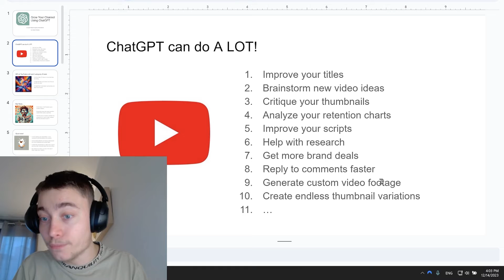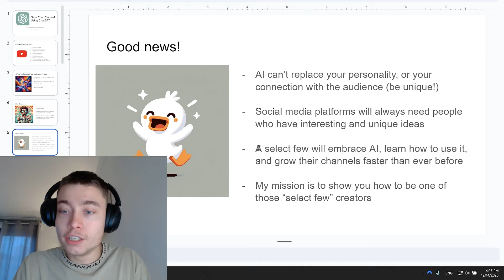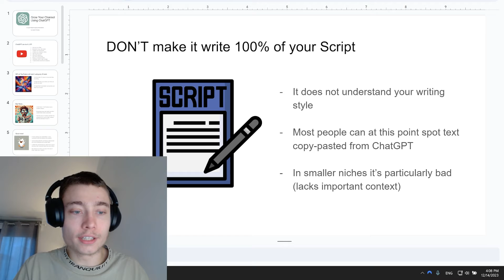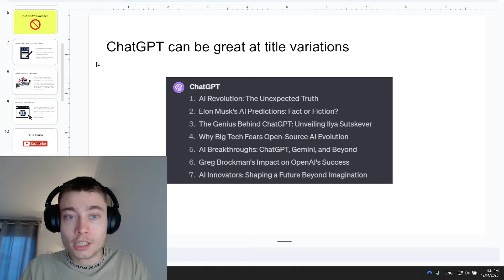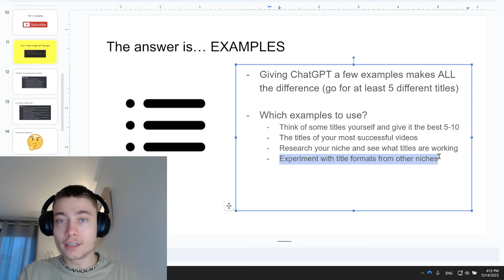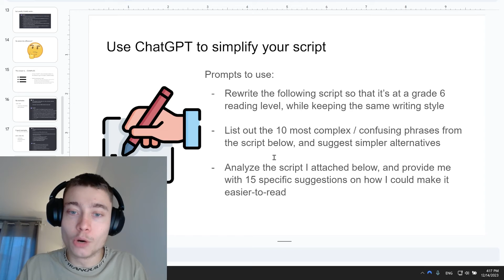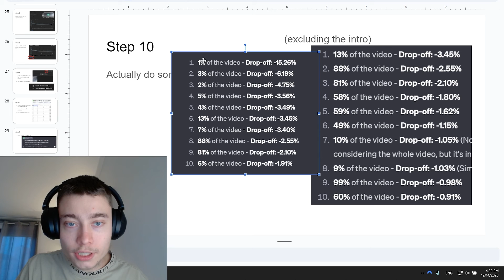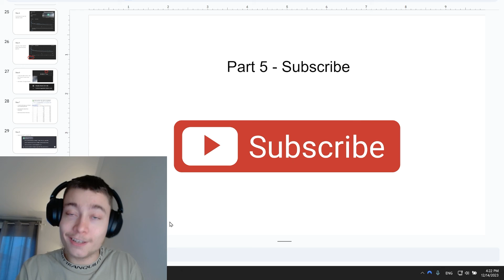How YouTubers Use ChatGPT to Get Millions of Views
Most YouTubers have no idea how to use AI tools like ChatGPT to grow their channels. In this video I show you how.